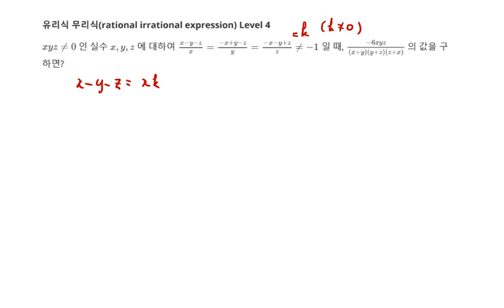[백년지계]MailStudy 고등수학 유리식무리식 문제 56 Level 4(Math rational irrational expression 56) 유리식 비례식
1. 유리식 비례식
3. 추후 Level 선택에 따른 문제 제공